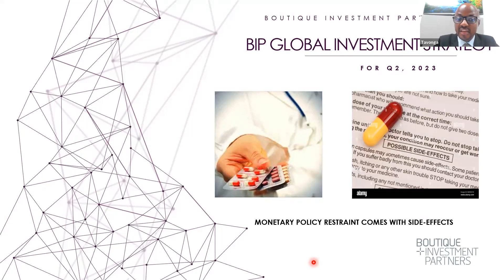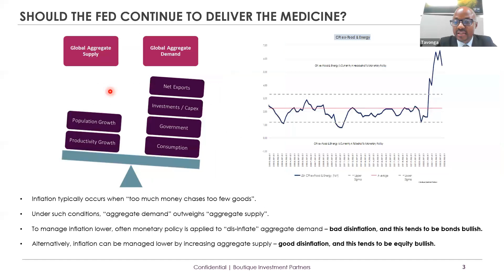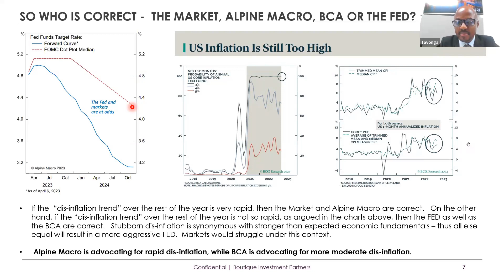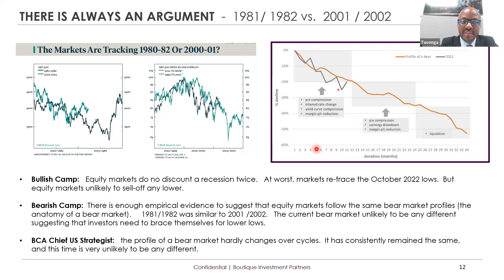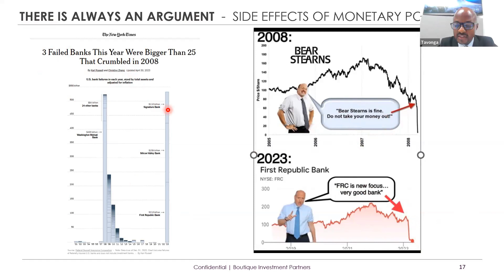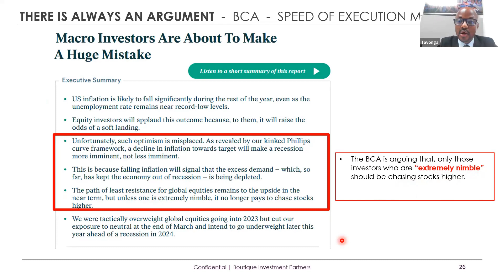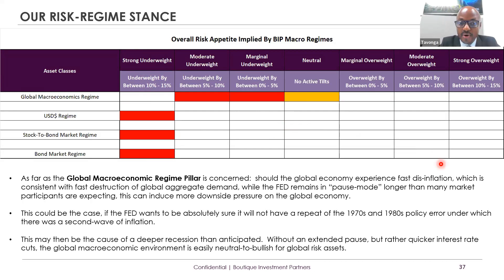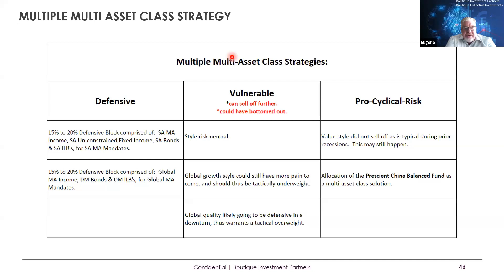BIP Quarterly Update - English session 2 May 2023